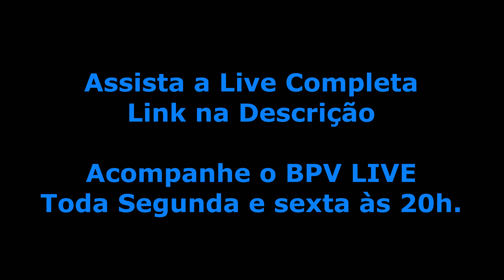NÃO DESATIVE isso no Windows! Mantenha seu PC em SEGURANÇA!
Não Desative o Windows Update no Windows, Mantenha seu PC em SEGURANÇA! Atualizações do Windows são importantes, confere aí COMPARTILHE!

🆓Assine a Amazon Prime
Frete GRÁTIS e entretenimento com o Amazon Prime

🆓Relação de Produtos EM OFERTA na Amazon!

🆓Produtos que vão PROTEGER seu PC!